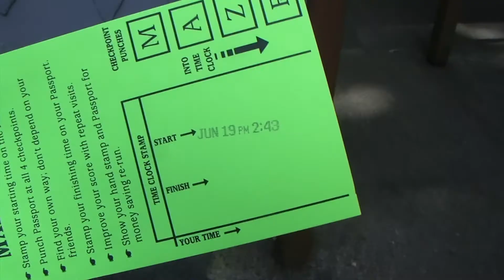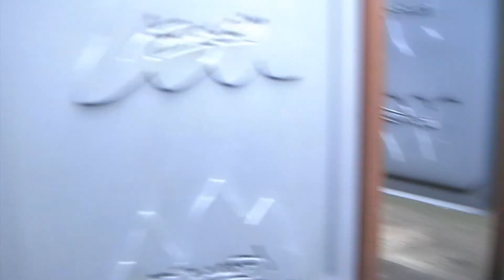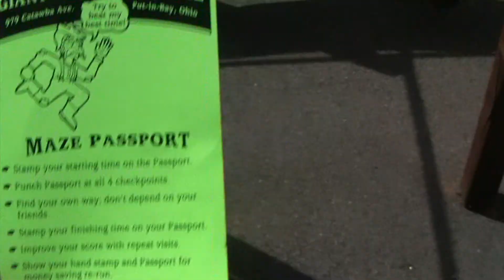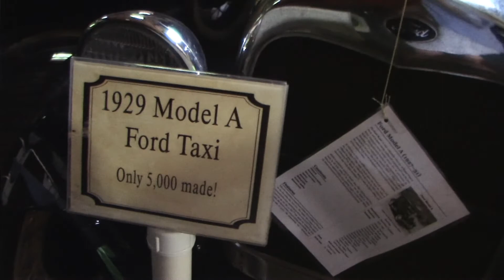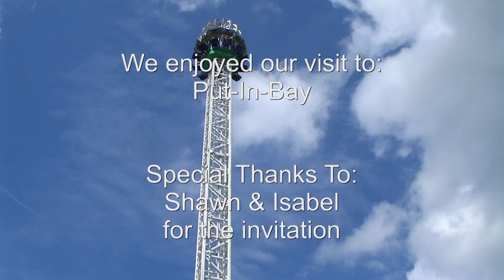Put-In-Bay: Ohio's Island for tourism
Ohio's Island